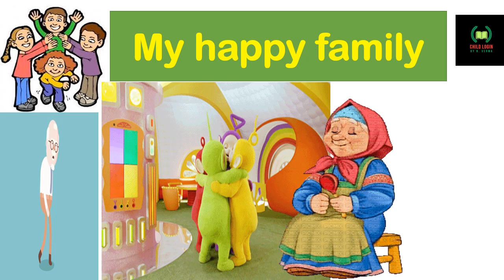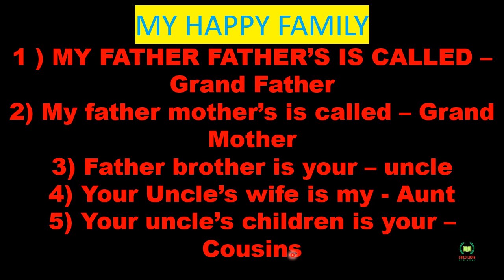My happy family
ABOUT MY HAPPY FAMILY
THIS VIDEO IS ABOUT FAMILY .PARENT OF A CHILD CALL AS MOTHER AND A FATHER . THE BOY IS KNOWN AS A SON AND A GIRL IS A DAUGHTER . THE FATHER'S FATHER IS KNOWN AS GRAND FATHER AND SO ON .THE SURNAME OF ALL FAMILY MEMBERS REMAIN SAME .SURNAME IS USED AS A FTER FIRST NAME .
THIS VIDEO IS USEFUL FOR CHILDREN TO KNOW ABOUT RELATIONSHIP .
CHILD LOGIN BY N .VERMA  MOTIVATE YOUR KIDS TO LEARN , GROW WITH CONFIDENCE AND INTELLIGENCE .